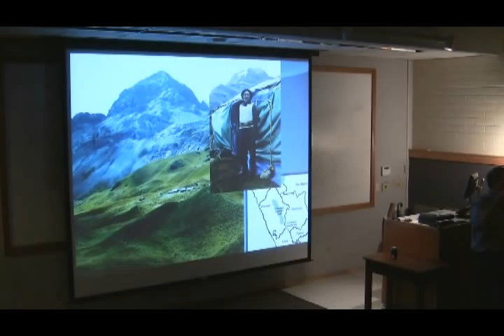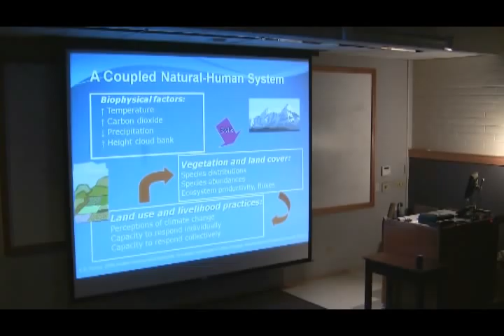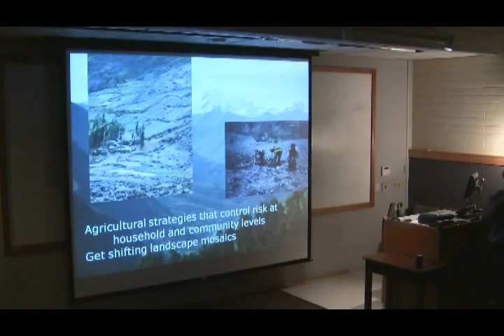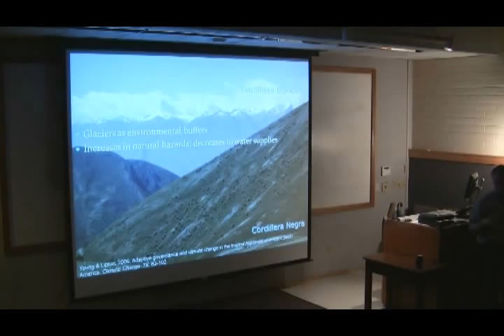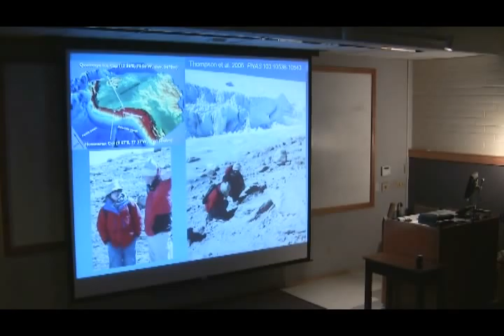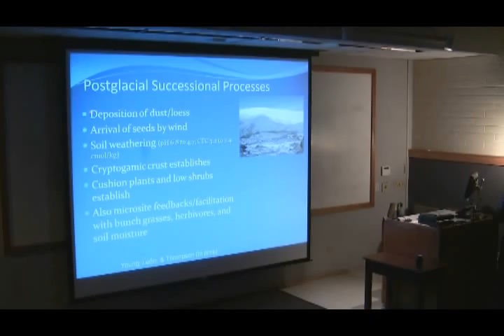Environmental Change in the Western Amazon - Dr. Kenneth Young 2 of 6